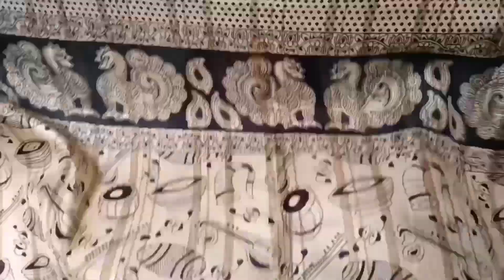Meesho kalamkari jute cotton sarees#under 400/- must try quality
codes..

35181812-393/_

2270788_321/-

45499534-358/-